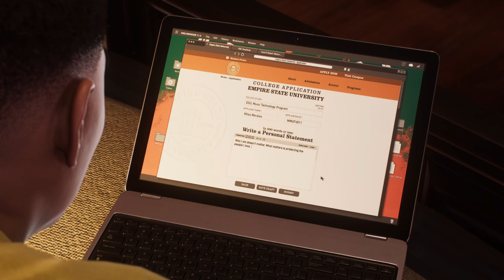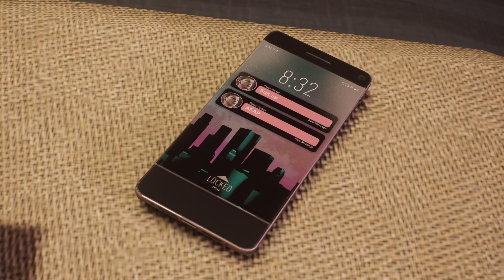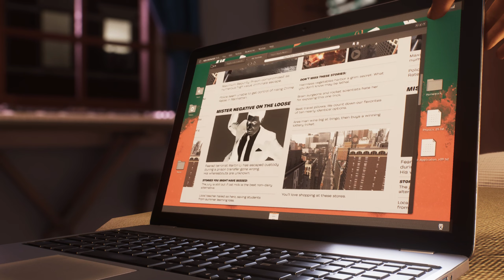Spider-man 2 Part 6: Kraven is catching bodies